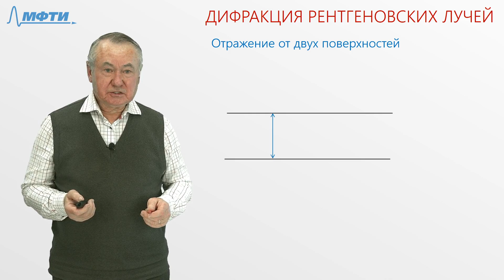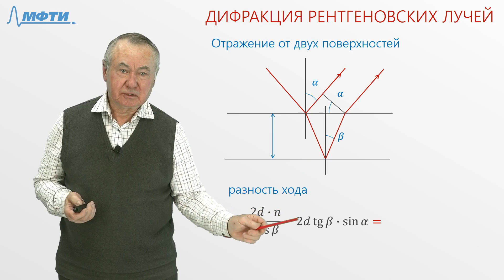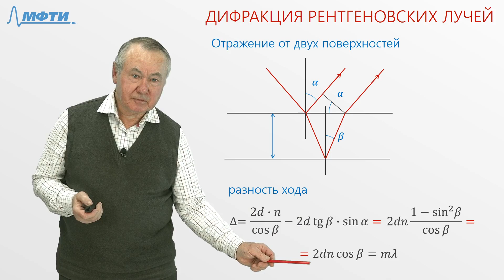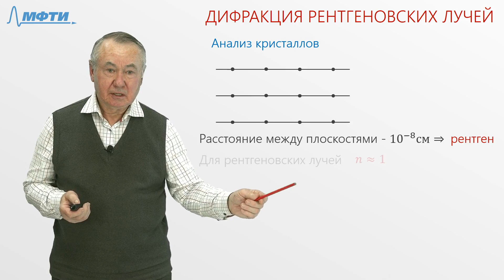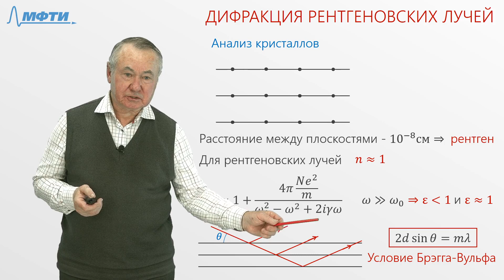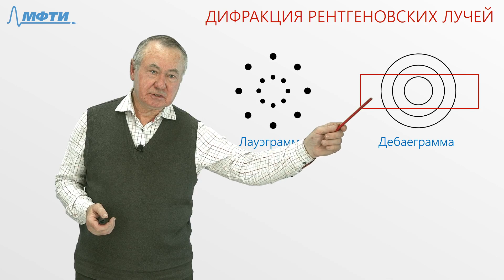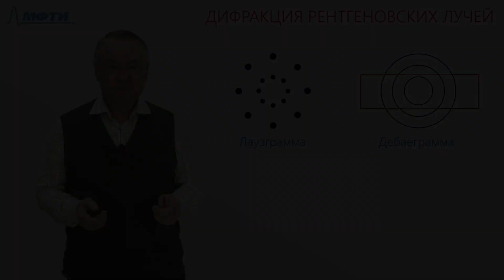Консультация к ГКЭ. Оптика. "Дифракция рентгеновских лучей"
Консультация по оптике для подготовки к государственному экзамену по общей физике 2020 года в МФТИ.

Ведет доцент кафедры общей физики МФТИ, к.ф.-м.н., Петухов Владимир Андреевич.

Содержание:

- Отражение от двух поверхностей
- Анализ структуры кристаллов
- Условие Брэгга-Вульфа
- Лауэграмма, Дебаеграмма